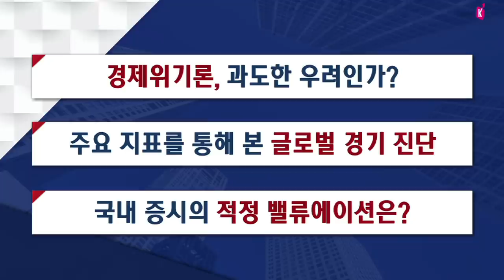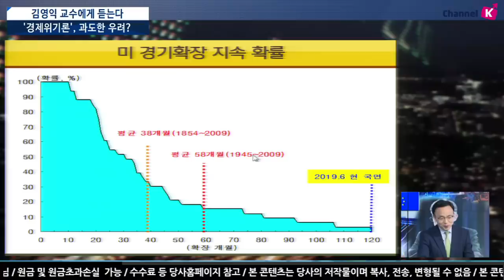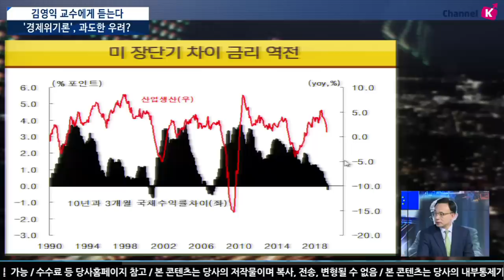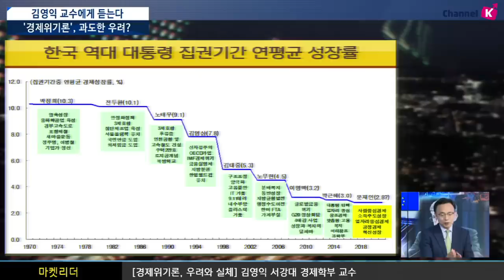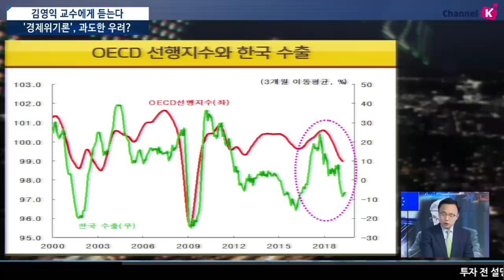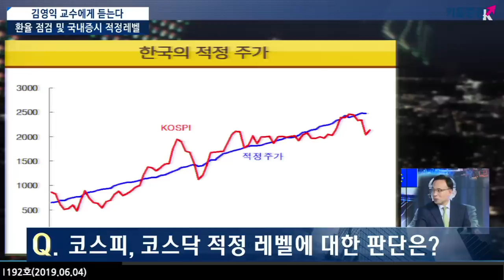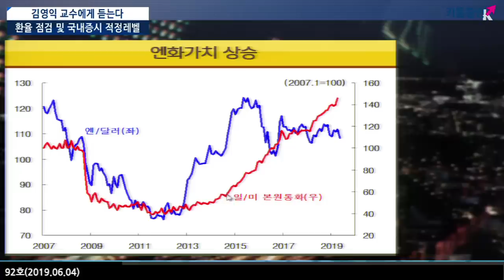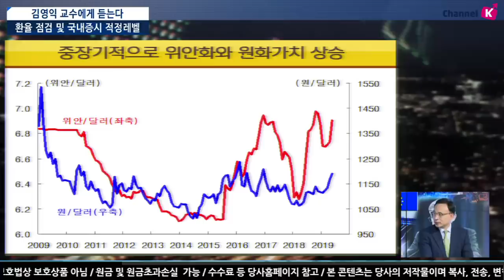[주식투자] 이진우 소장의 마켓리더 / 경제위기론, 우려와 실체 (with. 김영익 서강대학교 경제학부 교수/19.06.04)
홍남기 경제부총리, ​현재 경제위기론 진단에 동의하기 어려우며 하반기 경기 개선 전망...더불어 내년도 최저임금 인상폭 최소화 주장

경제 위기론! 과도한 우려일까?
'소규모 개방 경제'.. 현 글로벌 경기 상황은?
미국 경기 확장 국면 지속
문제는 장단기 차이 금리 역전, 내년 상반기 미국 경기 침체 가능성에 염두해야..

현재 국내시장의 적정 밸류에이션은?
코스피, 한국 일평균 수출액과 비례...코스피 적정 레벨은 2,470p 판단
「좋아요」와 「구독」  잊지 말고 눌러주세요